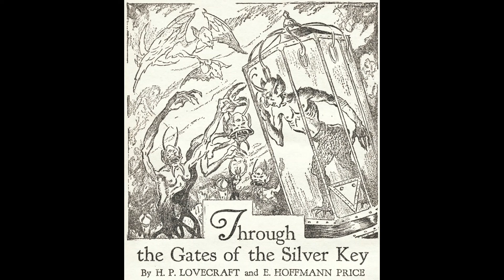"Through the Gates of the Silver Key", Chapters 5 & 6, by H. P. Lovecraft and E. Hoffmann Price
This story was written as a sequel to "The Silver Key".  If you haven't listened to that one yet, you might want to go there first.

The pictures used are:

For chapter 5, the illustration by Harry Clarke from "Tales of Mystery and Imagination", 1923.

For chapter 6, the title page illustration by H.R. Hammond as it appeared in Weird Tales, July 1934.  It's all wrong, of course - clearly the illustrator never read the story, neither Zkauba nor the bholes look anything like what is shown here, but I had the damnedest time finding *anything* at all to use as an illustration for this chapter, and since this is artwork that appeared with the story in its original publication, that's what you get.